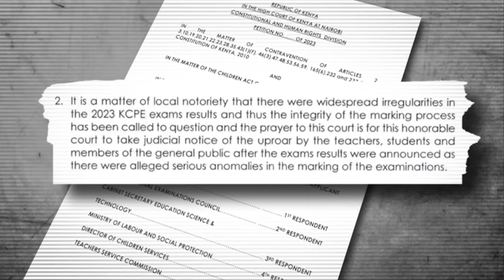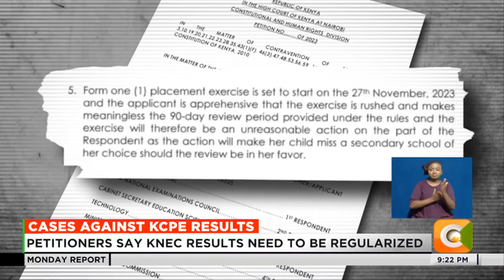Three cases filed seeking to stop form one selection process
At least two cases have been filed against the Kenya National Examination Council over claims of mismanaging the recently released KCPEexamination results. The Petitioners want Knec and the Education Ministry stopped from embarking on Form One selection until the cases are heard and determined. The petitions were filed even as the form one selection process started today amid silence from the education ministry top brass.